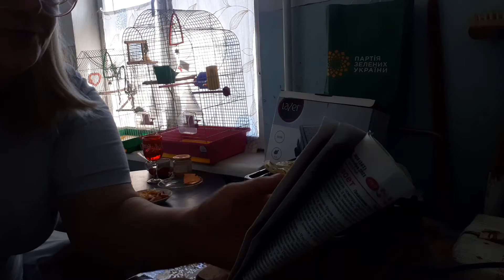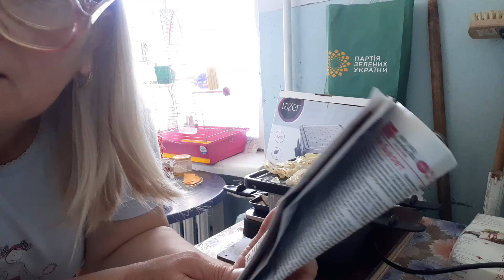МУКБАНГ MUKBANG ПП ЗАВТРАК БОЛТАЛКА ЖАРИМ НА ЭЛЕКТРОГРИЛЕ